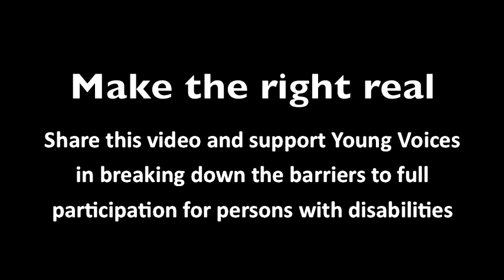Young Leaders - A song by Young Voices Indonesia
A fantastic new song from Young Voices in Indonesia. Composed by Andira and performed by Reza and Megawati.